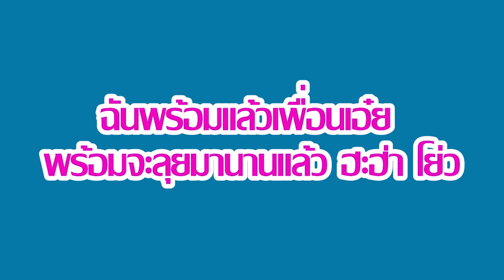เปิดแรกฤดูว่าว66 บินทดสอบฐานจรวด!!โดยว่าวจุฬาน้องผึ้งสายจวดหัวสักกี่ดี้!!!